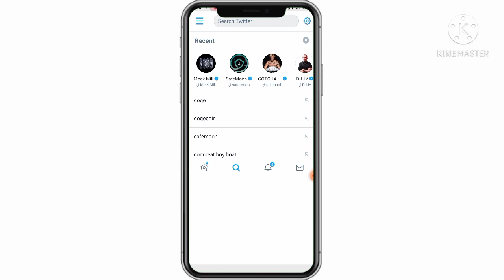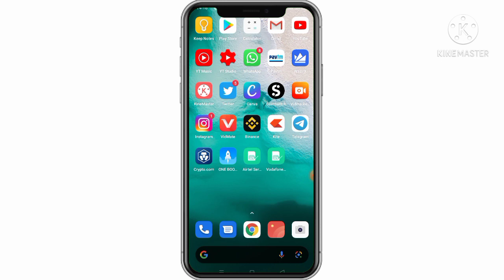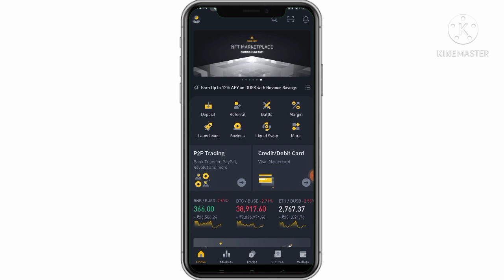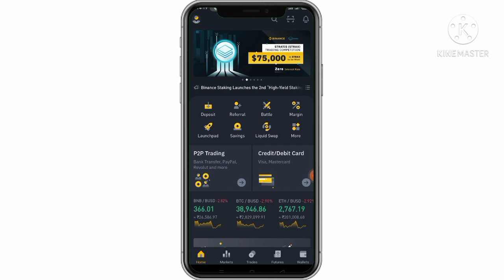What Is Safemoon In Hindi 🔥 Safemoon Buy Or Not | Safemoon Price Prediction | SafeMoon Token News